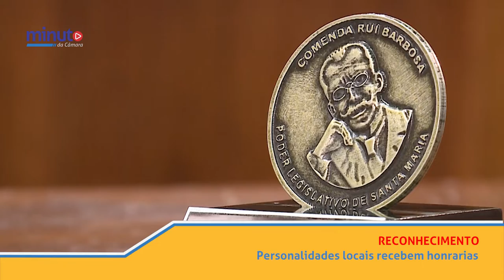Minuto da Câmara | 03.08.2018